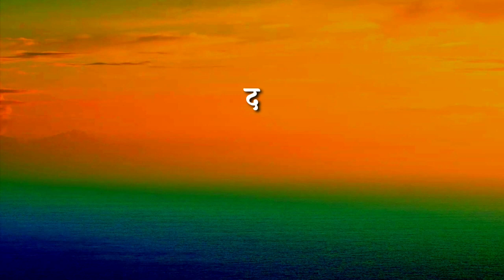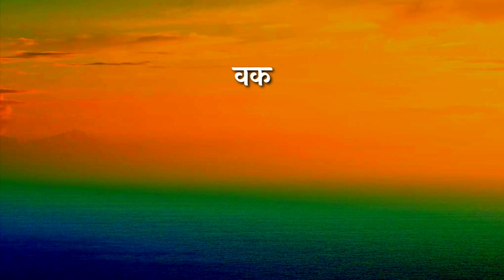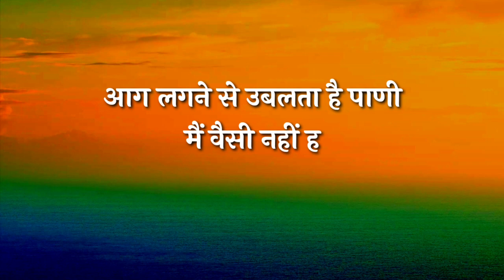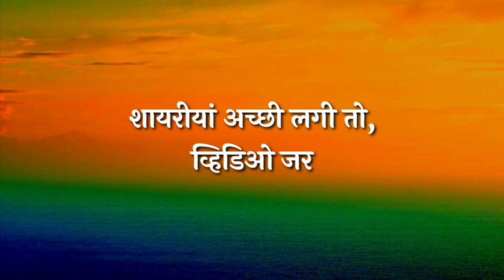HINDI SHAYARI 4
Hindi Shayari...